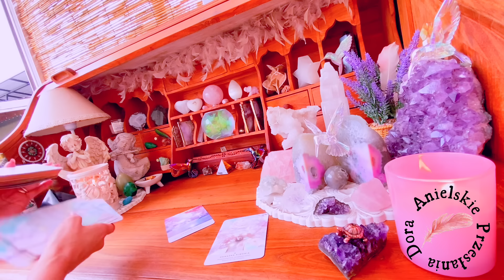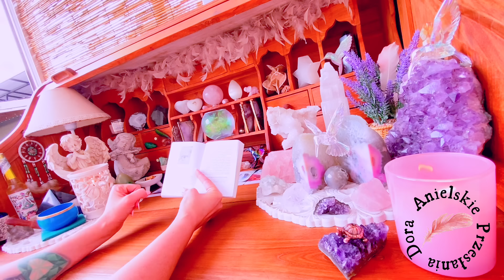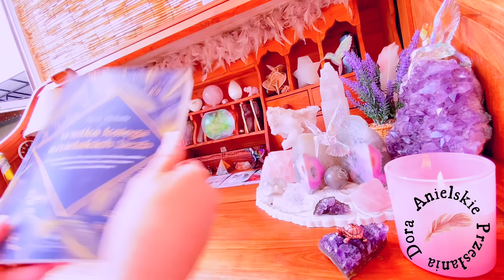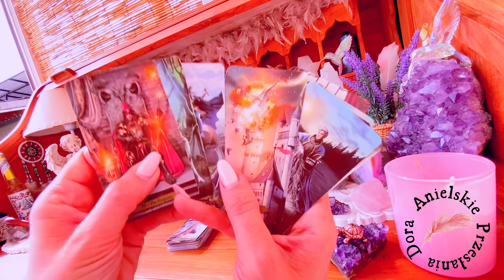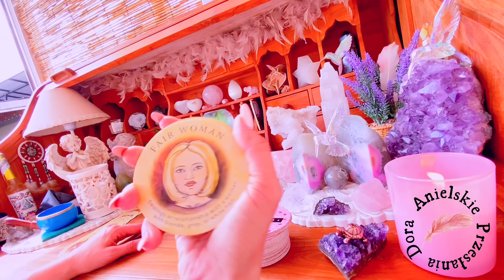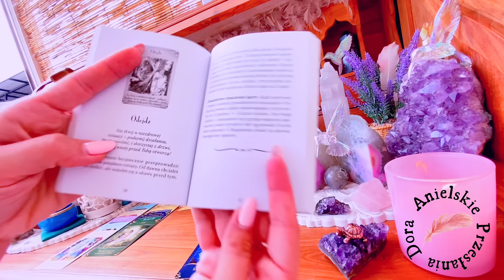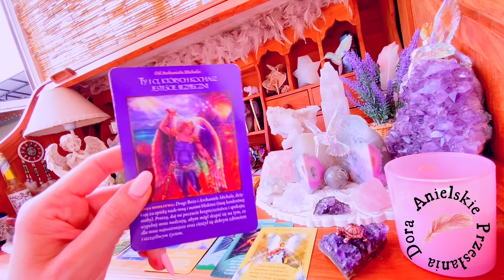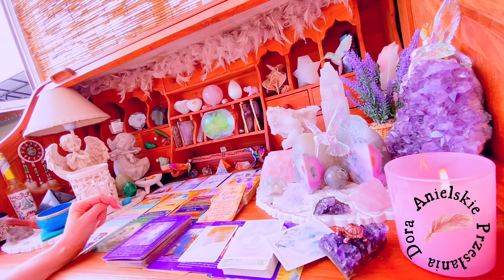Skorpion♏️Miłość Cię otacza💫Wyrażaj się✨Humor🎭 Cały świat jest sceną🎬ZDROWE Granice⚠️🚷Uwolnij się🆘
Witam Skorpiony♏️

Jestem Dora🤍od 8lat zajmuje się coachingiem życia, zdrowych nawyków żywieniowych i relacji miedzyludzkich. W swojej praktyce łączę własne doświadczenie, wiedzę i duchowość.

ZASTRZEŻENIE PRAWNE
Kanał służy do celów rozrywkowych. Odczyty są ogólne i nie mogą zastępować ani być wykorzystywane jako porady/informacje prawne, medyczne, biznesowe lub finansowe. Twórca nie ponosi odpowiedzialności za jakiekolwiek wybory i/lub decyzje, które osoba zdecyduje się podjąć z własnej woli. Karty anielskie, tarot tak jak i ten kanał „Anielskie Przesłania Dora” oraz jego twórca nie zastępują żadnych profesjonalnych decyzji medycznych, psychologicznych ani finansowych🤍🤍🤍